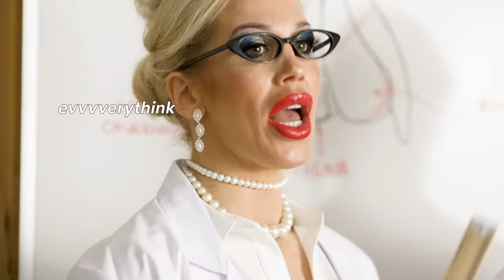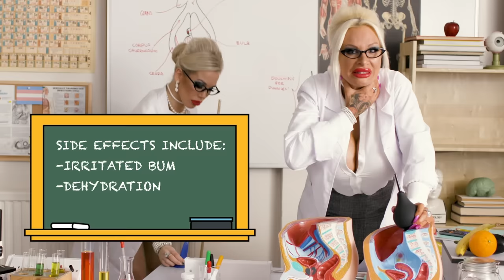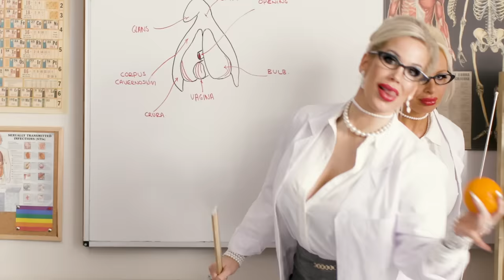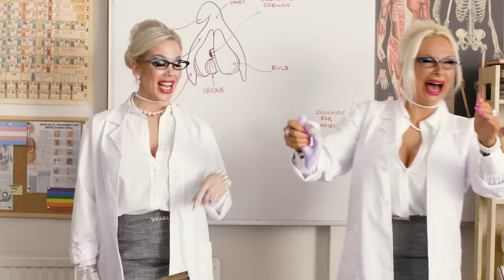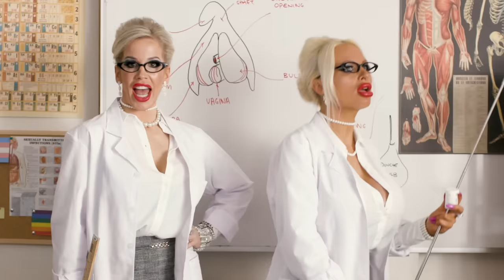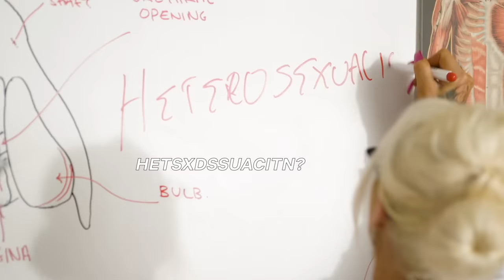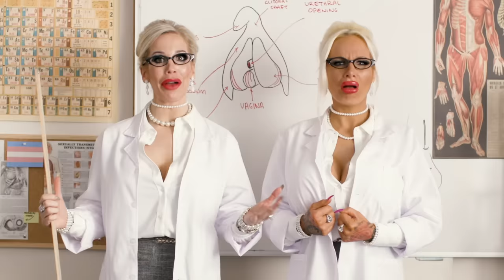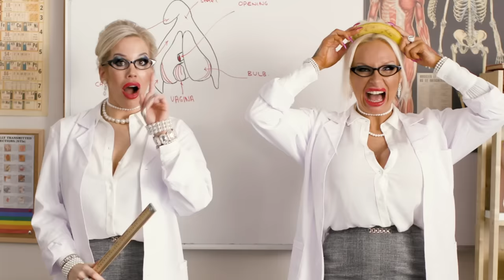The Cock Destroyers Teach Sex Education | Netflix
Hello, lovies. Let’s be real modern sex ed programs leave some things out. Who better to fill in the holes than *checks notes* the Cock Destroyers? Sophie and Rebecca answer all your sex Qs & As.

Otis finally loosens up -- often and epically -- but the pressure’s on to perform as chlamydia hits the school and mates struggle with new issues.